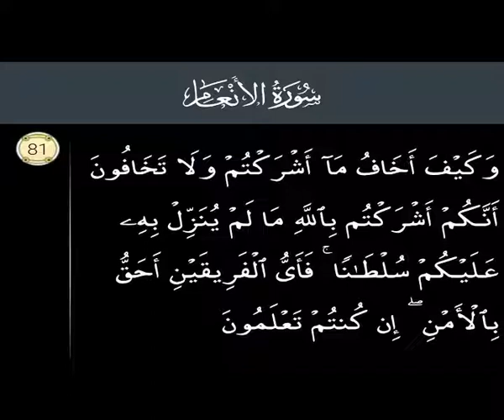Surah Al An'am 81